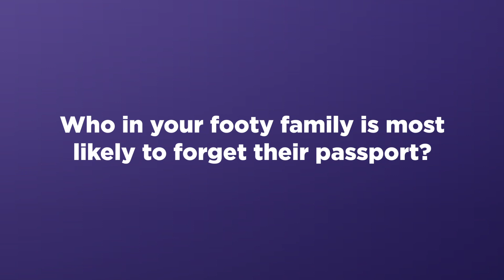Footy Families Quiz - Four Leaf Family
If anyone is going to know what to pack on a long-haul flight, it's the @VirginAustralia Four Leaf Footy Family 🍀

We caught up with the four Irish players who make up one household, with thanks to Virgin Australia